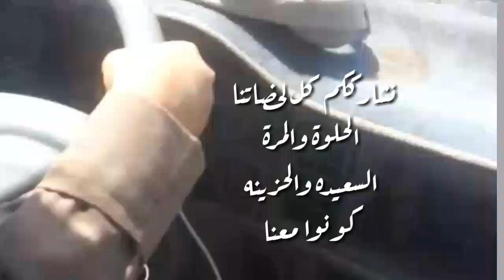تــــــــــحداني اخلية يصدم؟؟؟ 😂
شاهد
العلاء اليماني ###№